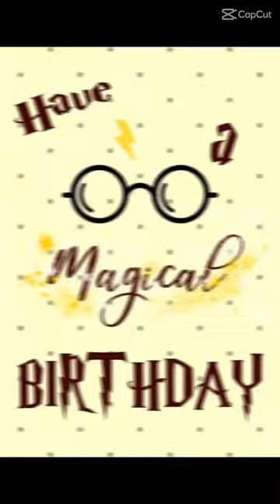Have a magical birthday Rupert Grint#harrypotter